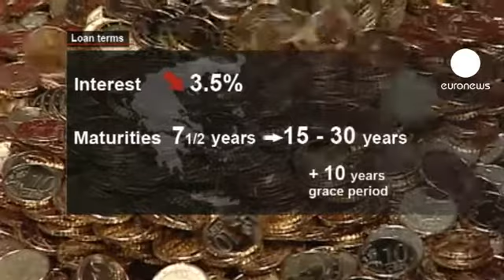Novas condições para salvar a Grécia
Os indicadores de risco da dívida pública dos países periféricos estão hoje em forte queda no mercado secundário.

O novo plano de resgate à Grécia no valor global de 169 mil milhões de euros, dos quais 50 mil serão provenientes do envolvimento dos credores privados, parece der dado um novo dinamismo e confiança aos investidores.